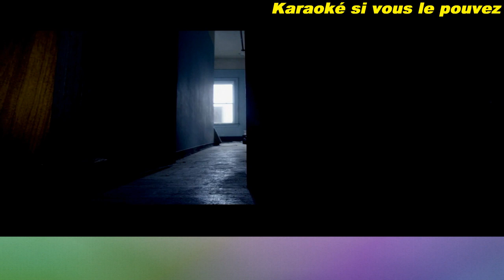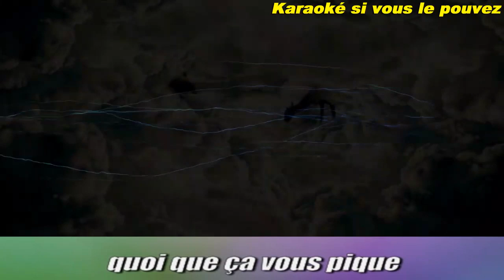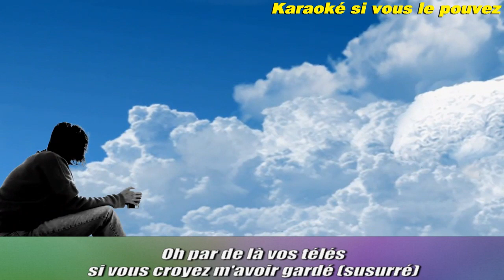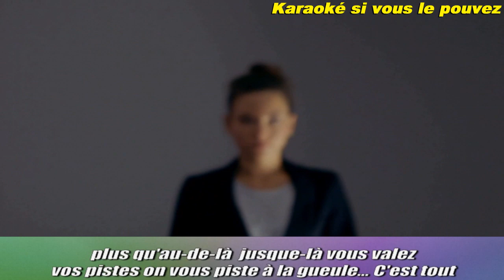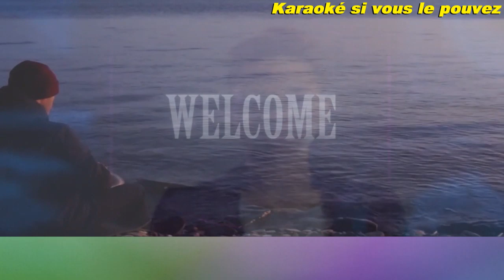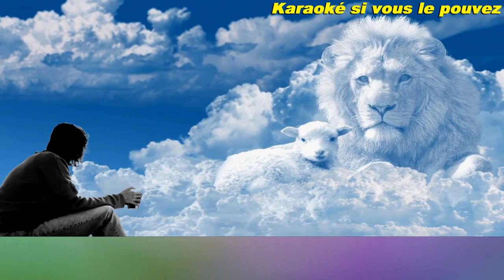PLUIEMAN - Cartes à SION [version Karaoké en HD tv]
Une Cartes à SION où nous nous sommes demander si vous vous pouviez l'a chanter comme PLUIEMAN.